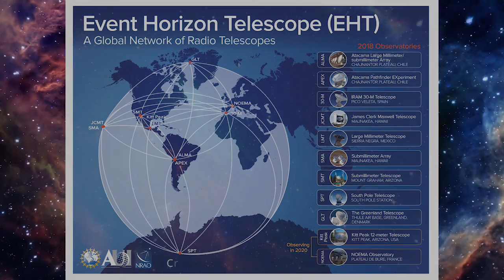Prof Roger Deane speaks about UP's role in the ground-breaking image of the black hole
Congratulations to UP's Professor Roger Deane and his team, who are part of the international group behind today’s announcement of the first image of a black hole ever captured. EHTBlackHole UPAstronomy ProudlyUP. Read more about Prof Deane and his team